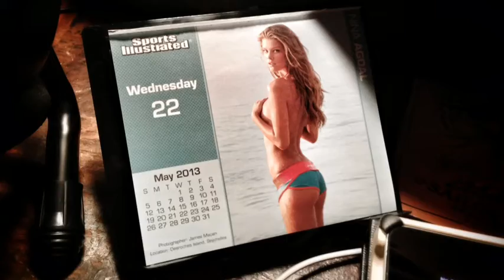MW-052213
The KH-V and Modern Metal GarageBand amp.